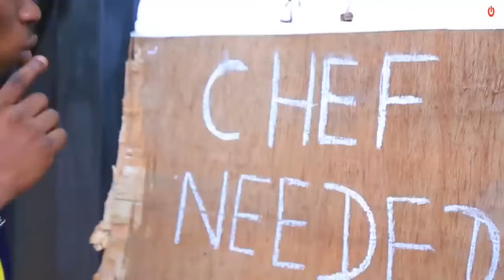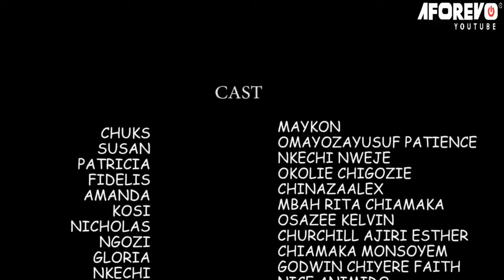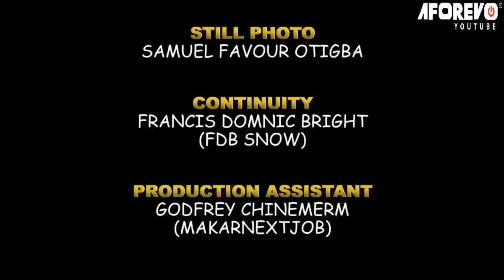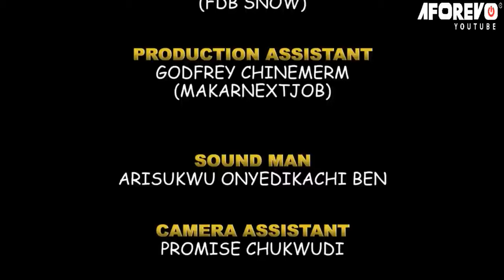Let The Mighty Name Of Jesus Scatter The Possessed Maid Sent To The Palace - 2024 Nigerian Movies